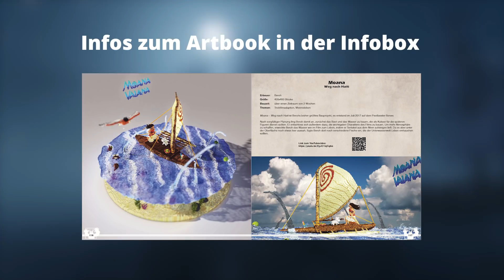Assassins Creed IV Black Flag | Minecraft Schiffe [Spotlight]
Artbook (Amazon) Bildner Verlag
Kalender (Amazon) Bildner Verlag

Vielen Dank fürs Anschauen. Wenn es dir gefallen hat, knabber nicht zu lange am Likebutton. ;) Wenn nicht, schreib, was wir verbessern können!

Shader:
● Sildurs Vibrant Shaders v1.163

● Vorbauserver (zum bewerben): pixelbiester.de
● Teamspeak: pixelbiester.de

Ansonsten würden wir uns auch sehr freuen, wenn du unser Bauteam mit einer Spende unterstützt